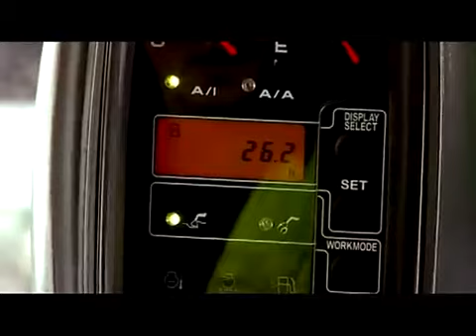classmargin top nojohn deere lesnogo swing mashini